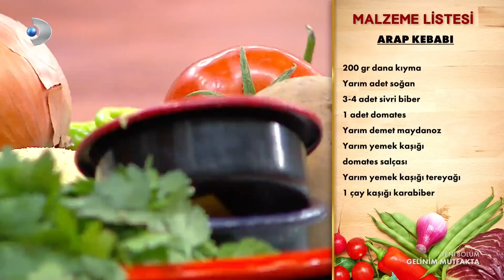Gelinim Mutfakta'da Günün Yemeği Açıklanıyor!- Gelinim Mutfakta 551.Bölüm